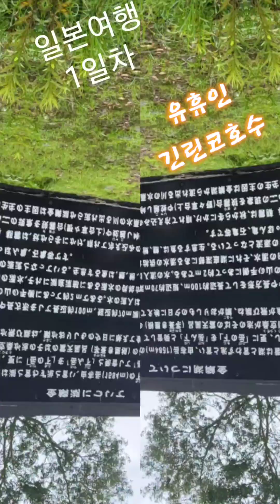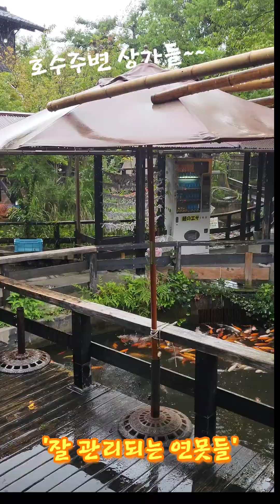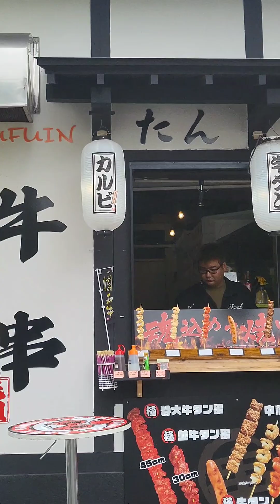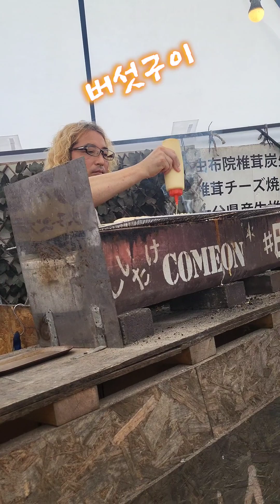일본여행1일차#유후인#긴린코호수#민예거리#순덕언니tv